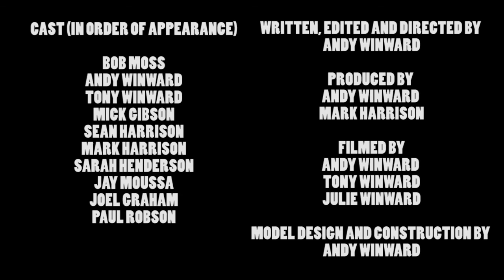Invasion of the Killer Metamorphing Aliens from Outer Space - Trailer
WINNER of the Writers' Block 90 Second Alien Competition - 25th July 2011.
This is the full uncut version of our entry for the Writers' Block 90 Second Alien Competition. A comical homage to 1950s Creature Features. Enjoy!